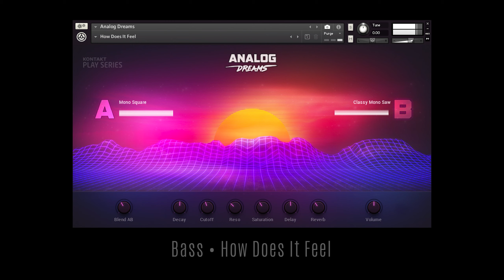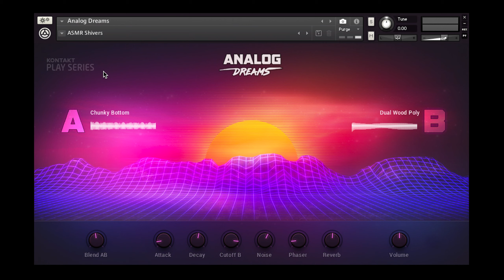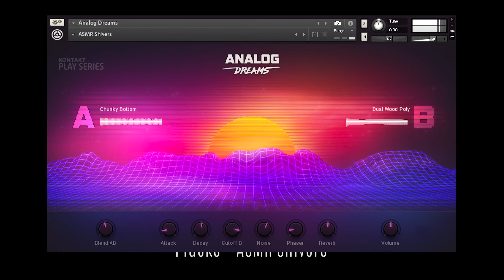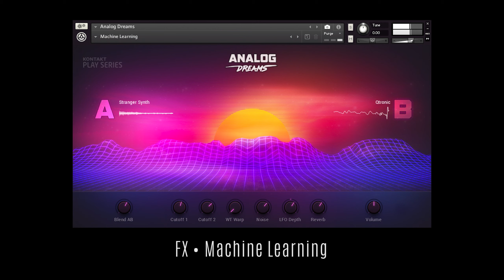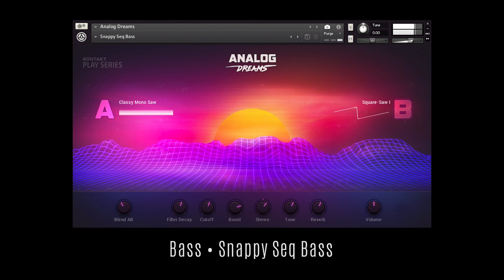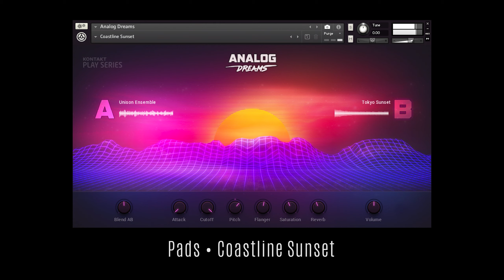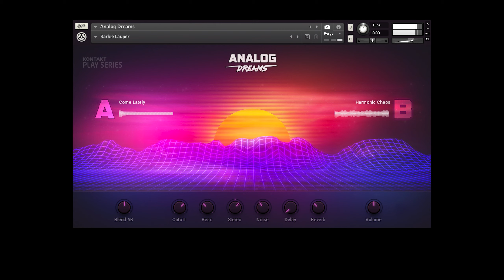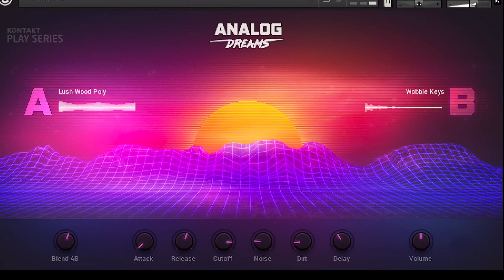Analog Dreams (Kontakt Play Series Selection) • Native Instruments • All 10 Factory Presets • Free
No talking, just playing through all 10 factory sounds/presets/patches of Analog Dreams from the free Kontakt Play Series by Native Instruments (included in Komplete Start). No audio effects were used to treat what you hear in this video.

THE ANALOG DREAMS PRESETS
Leads • Oberbrass
Bass • How Does It Feel
Pads • Blurry Skies
Plucks • ASMR Shivers
FX • Machine Learning
Leads • Journey to the Center
Bass • Snappy Seq Bass
Pads • Coastline Sunset
Plucks • Barbie Lauper
Leads • Rattlesnake